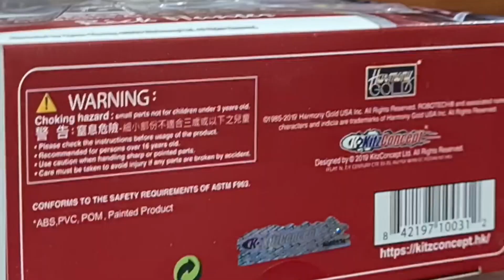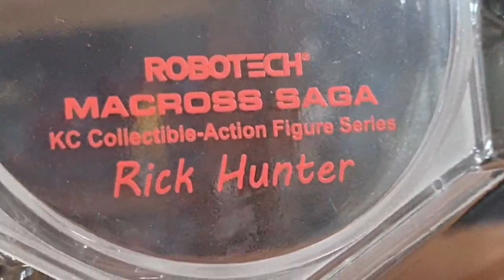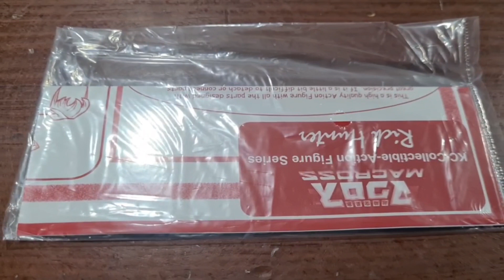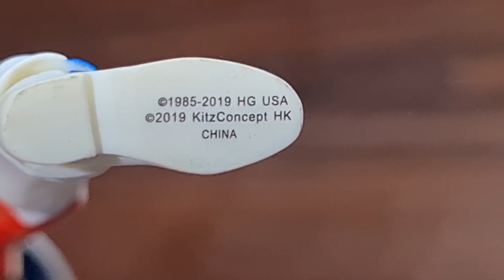Robotech Macross Rick Hunter 1:12 Figura de acción Kitz Concept / El Bunker de Hugo Villaseñor